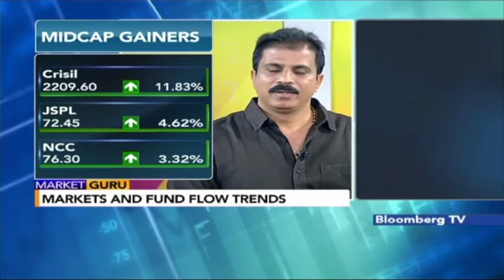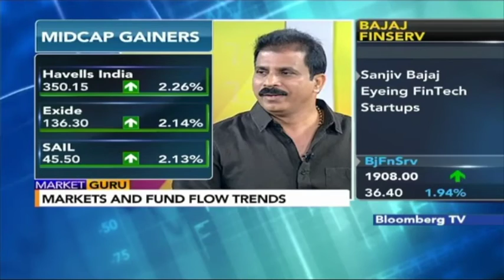What is a bear market?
Equity Intelligence Managing Director and Portfolio Manager, Porinju Veliyath's interview with Bloomberg TV on 20/04/2016.